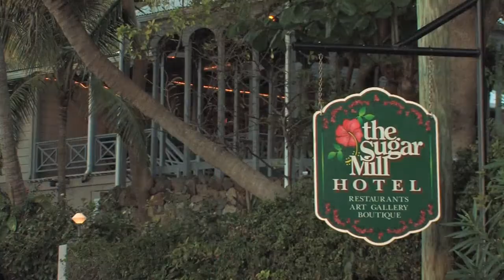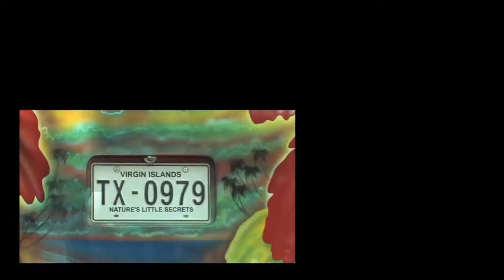60 Inseln. 1 unvergessliches Erlebnis: Die British Virgin Islands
Lernen Sie in diesem Film die "kleinen Geheimnisse der Natur" kennen. Die British Virgin Islands (BVI) sind eine Gruppe von Inseln und Inselchen in der nördlichen Karibik  60 Inseln fernab der ausgetretenen Touristenpfade, und doch bequem innerhalb eines Tages von Europa aus zu erreichen.